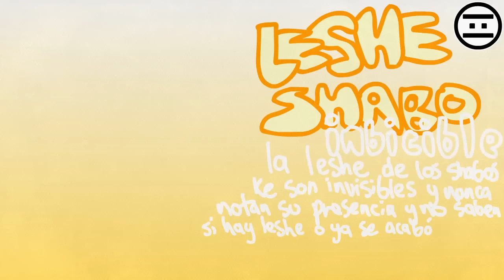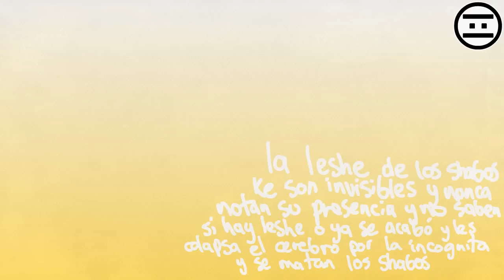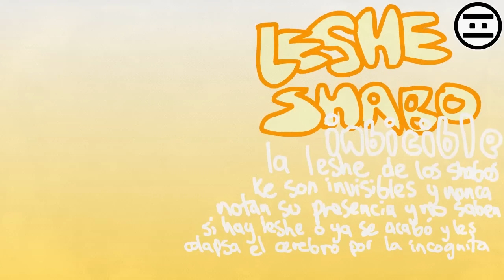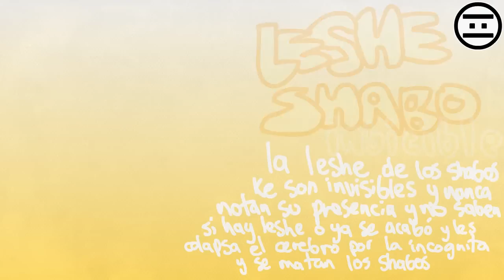LESHE SHABO INVISIBLE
Este canal y sus videos son para pubertos (13 años en adelante)
Mas videos en DAILYMOTION:

OBEDECE, REPRODUCETE Y CONSUME.